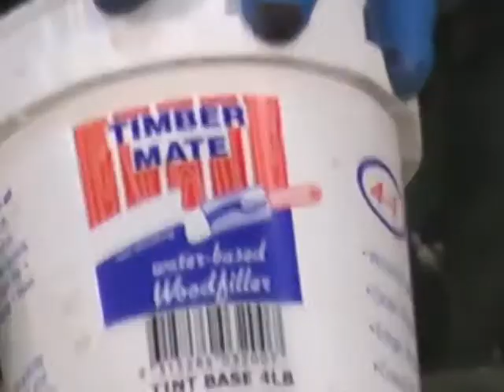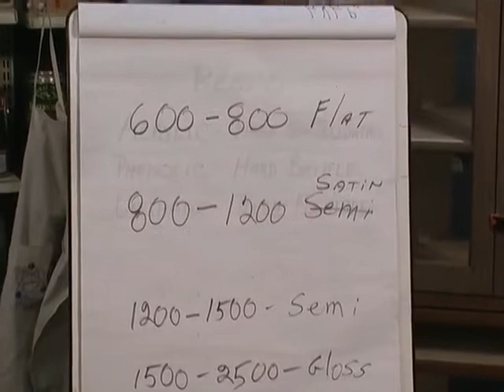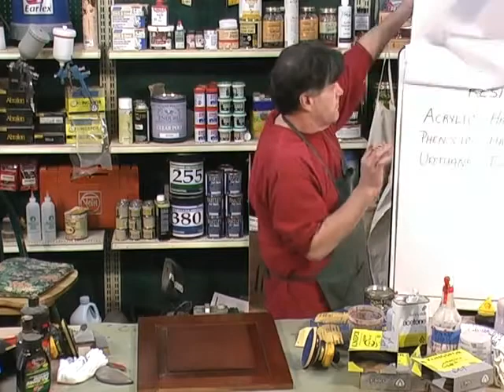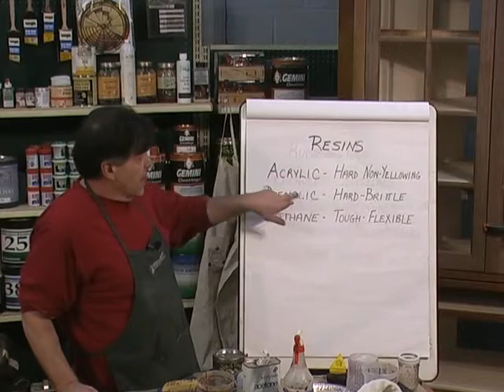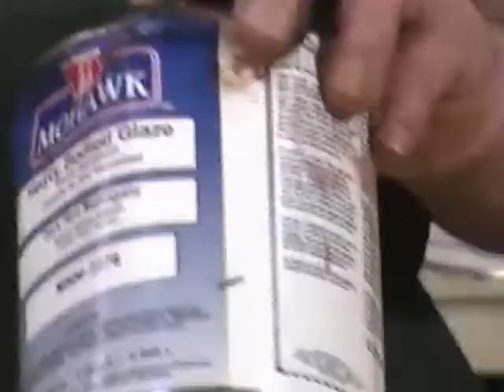AtoZ 10 special techniques Finishing charles neil woodworking hd